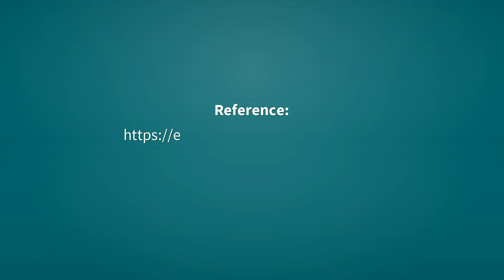Steadily | Definition of steadily 📖 📖 📖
See here, the definitions of the word steadily, as video and text.

steadily (adverb)
    In a steady manner.

Reference:
    steadily